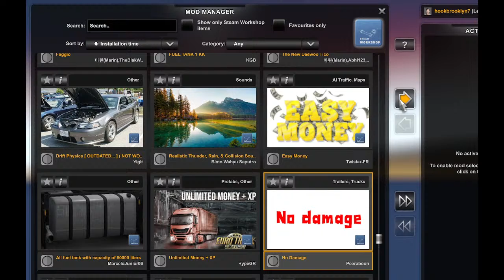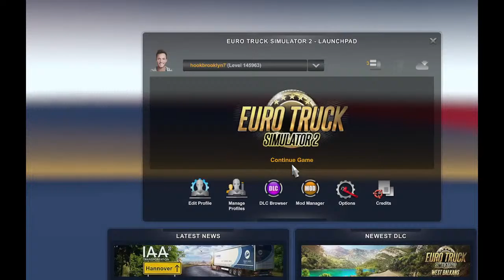ETS pov truck driving p1